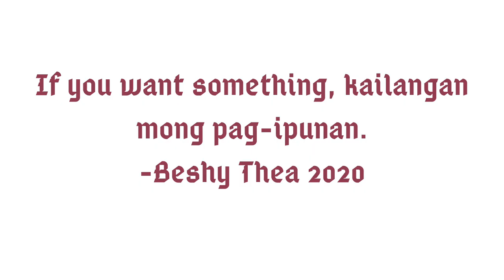My shoe collection!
Hi beshies!!! Here's my 3rd vlog. Since I am addicted to sneakers, I want to share you my TOP 5 most favorite sneaks that I have. Just wanna say that these are so COOL, Comfortable and very affordable. Hope you can get an idea to these cool stuffs I am sharing.

Love Lots,

Beshy Thea :)